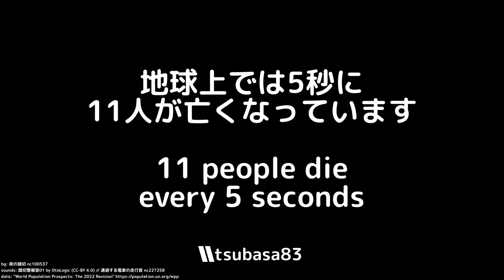2023年版「白いヒトガタ」創作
2022年の全世界死亡数を使って伝説の「白いヒトガタ」CMを
現代にして再現しましたw

死亡数出典：United Nations, Department of Economic and Social Affairs, Population Division (2022). World Population Prospects: The 2022 Revision, custom data acquired
※死亡数（1年間）を秒毎に分けて「切り上げ」で精算しました。（1年間6709万→1秒毎に2.2人）
効果音：踏切警報音01 by OtoLogic (CC-BY 4.0) // 通過する電車の走行音